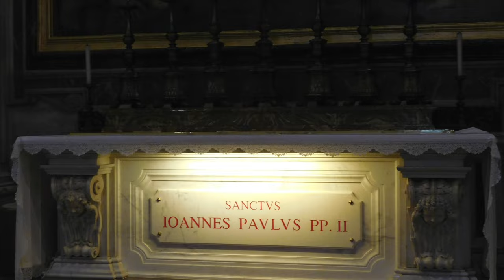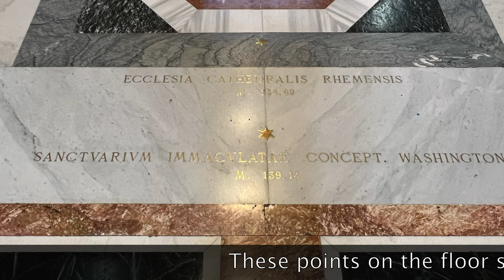St Peter's Basilica & Trevi Fountain 4K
Cruise ship excursion into Rome with a tour of St Peter's Basilica and Trevi fountain.  This is part one of a two part video.   The excursion was booked thru Royal Caribbean.

Map from Google Maps
Some additional pictures from Wikipedia